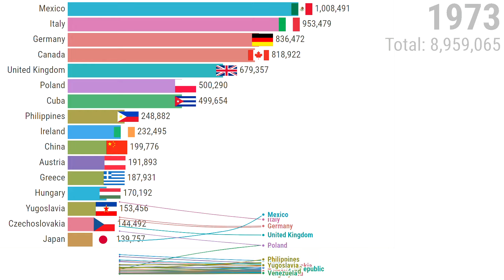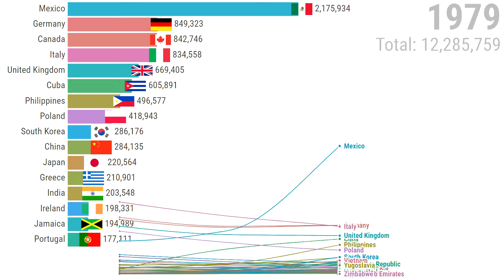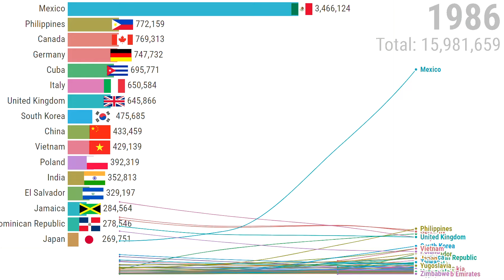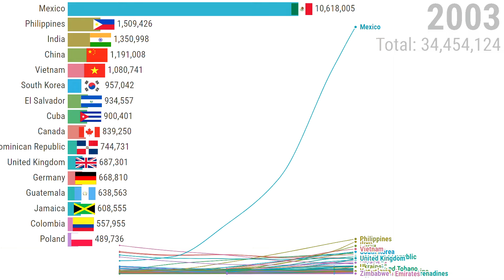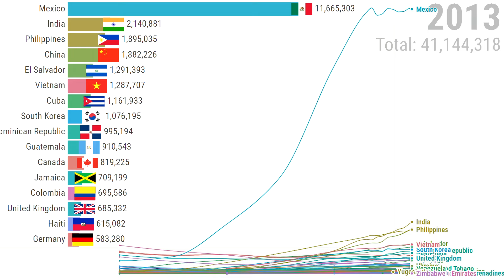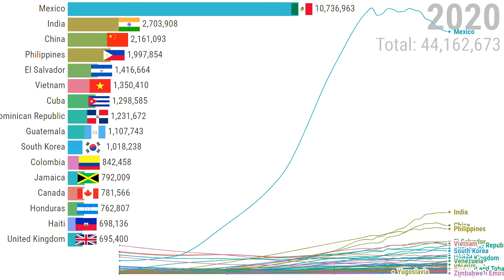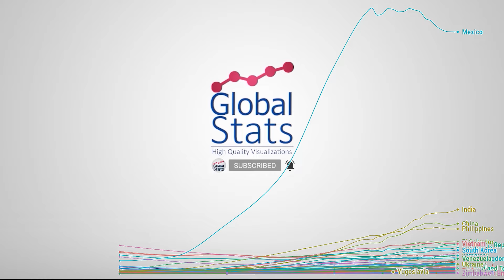Largest Immigrant Groups in USA (1960-2023)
This video shows the largest immigrant groups in USA, between the years 1960 and 2023.

Immigration to the United States has been a major source of population growth and cultural change throughout much of its history. In absolute numbers, the United States has by far the highest number of immigrants in the world. This represents 19.1% of the 244 million international migrants worldwide, and 14.4% of the United States' population.

Global Stats - High Quality Visualizations